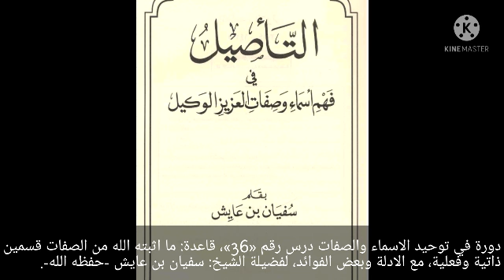ملاحظة: (الصفات الذاتية: مستمرة لا تزول)، للشيخ سفيان عايش.